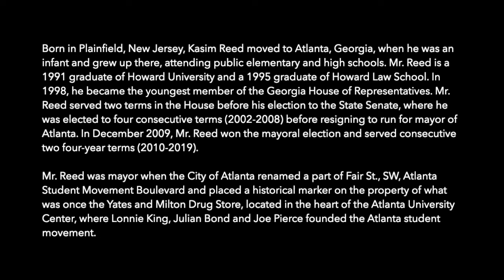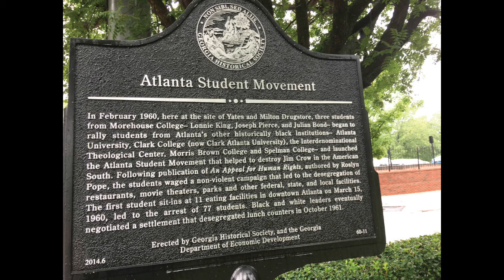Julian Bond Oral History Project: Kasim Reed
The project documents the professional rise of Julian Bond from 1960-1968, focusing on his early years in the Atlanta student movement, his work as a founding member of the Student Nonviolent Coordinating Committee (SNCC), and his rise to national prominence. Conducted by Gregg Ivers, Professor of Government and Project Director, in Atlanta, Georgia, and Washington, D.C. via Zoom on June 13th, 2021.

Kasim Reed was born in Atlanta, Georgia. In 1998, he was elected to the Georgia House of Representatives, serving two terms. In 2002, he was elected to the State Senate and served four consecutive terms. In 2009, Mr. Reed was elected mayor of Atlanta, and re-elected in 2013, serving until January 2018.

This video is for educational use only. Copyright restrictions may apply.

Project Director: Gregg Ivers, Professor of Government, American University

Technical and Production Assistance: Jessica Merriman